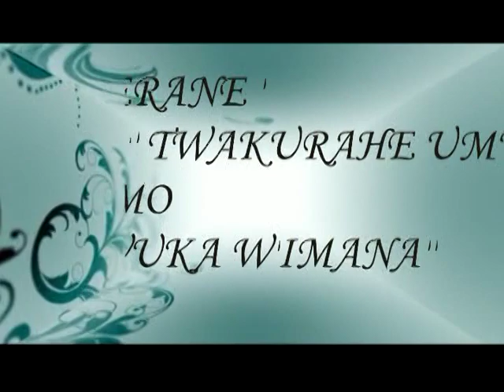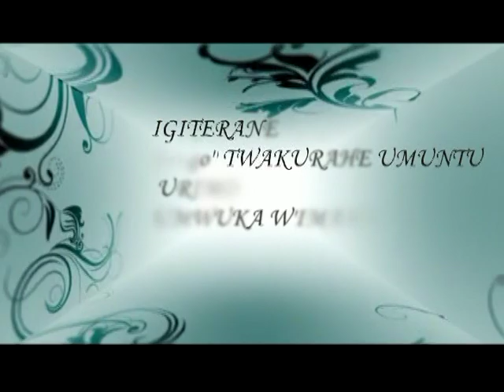ADEPR CYARWA-TUMBA 14- 08- 2016 HAMWE NA KORALI BETHANIA Y'IGIHUNDWE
AHA NI MU GITERANE CYARWA-TUMBA 12 KUGEZA 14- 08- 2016 HAMWE NA KORALI BETHANIA Y'IGIHUNDWE- KU CYUMWERU 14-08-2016 UMUNSI WO GUSOZA (IGICE CYA 1)